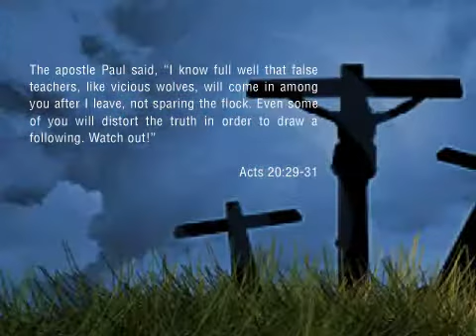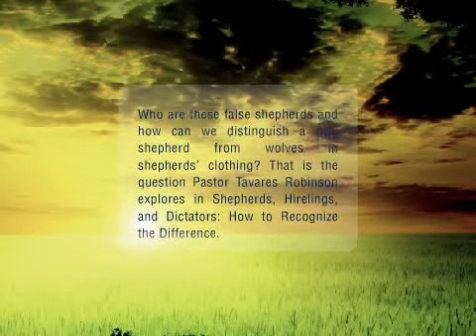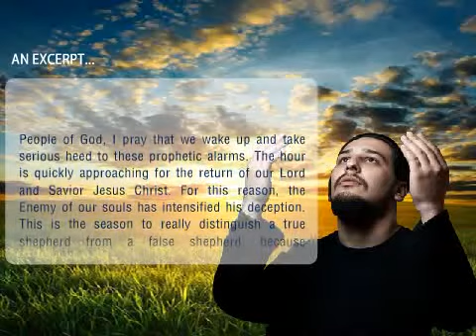Shepherds, Hirelings and Dictators 3 Min Innovo Premiere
"To be effective, the preacher's message must be alive;
it must alarm, arouse, and challenge. It must be God's
present voice to a particular people".
     --AW Tozer

Throughout the generations, false prophets and insincere teachers have always pretended
to have the best interests of God's people in mind. They claim they are human instruments who have received direct words of the Lord through the Holy Spirit. But in the final analysis, they do not represent God, and they harm the sheep often to the point of costing them their souls.

Who are these false shepherds and how can we distinguish a true shepherd from wolves
in shepherds' clothing? That is the question Pastor Tavares Robinson explores in Shepherds, Hirelings, and Dictators: How to Recognize the Difference.

In this eye-opening book he covers:

--Is it biblical to judge?
--The "American" gospel versus the gospel of Christ
--The scheme of Scripture-twisting
--The "first fruit offering" scam
--The truth about the prosperity gospel and more

Pastor Robinson shows readers how to open their eyes and come out of false teaching into God's marvelous light where there is true healing, encouragement, and restoration.

Tavares Robinson is the founder and senior pastor of Sound the Trumpet Ministries of Miami in Miami, Florida, and serves as publisher of The Trumpet Magazine. The Lord has graced him to speak with a bold prophetic voice which turns the hearts of people back to God.  He and his wife Cardra live in South Florida with their two daughters.